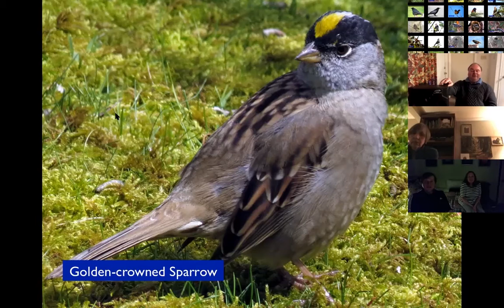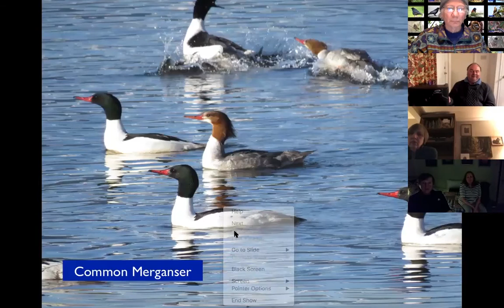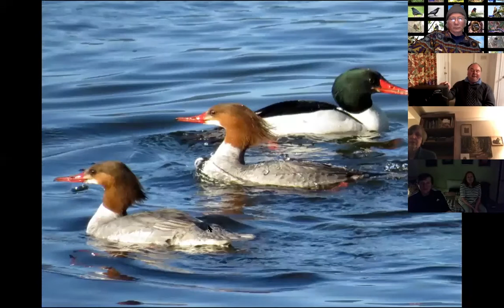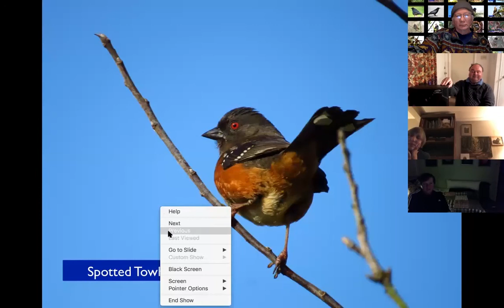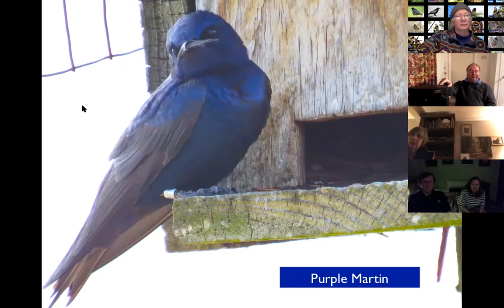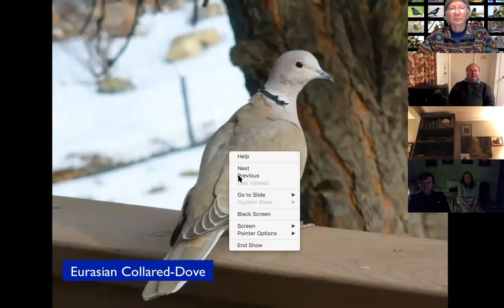John Neville, Birding by Ear - Part 1 Presentation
March 8th 2021 Zoom Presentation about songs of Gulf Island Birds recorded by John Neville and featuring photographs by Farley Cannon, David Denning and Peter McAllister